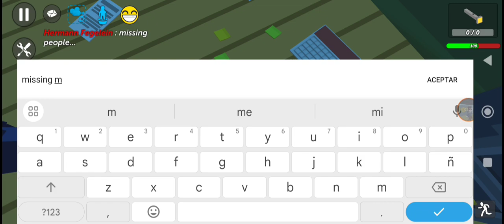Horror House (Simple Sandbox 2) Movie